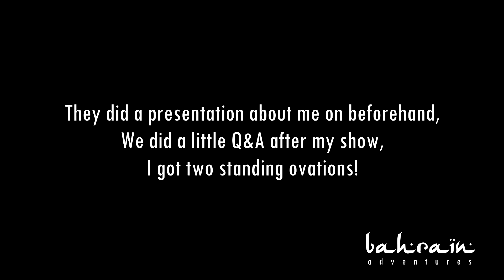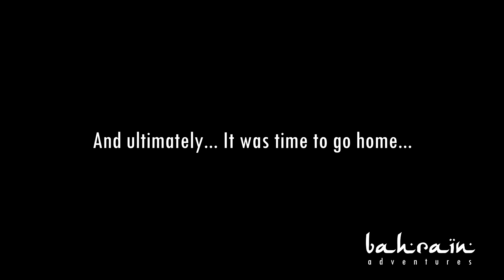THE BAHRAIN NATIONAL FOOTBALL STADIUM - Bahrain Adventures 6/6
Bahrain is a little island in the Persian Gulf, right next to Qatar and Saudi Arabia. I was offered the incredible opportunity to perform there and I've had such a great time!

Follow my Bahrain adventures as I am making 6 little vlog-type videos!

Thank you TEKKERS!